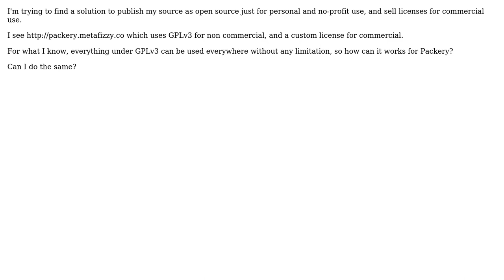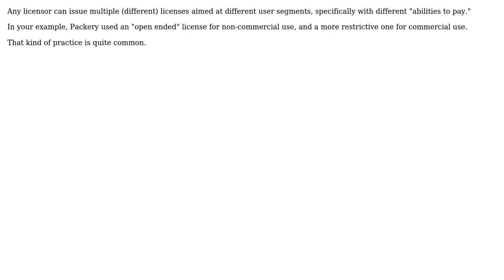Software Engineering: GPLv3 + commercial license on the same project? (2 Solutions!!)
Software Engineering: GPLv3 + commercial license on the same project?

With thanks & praise to God, and with thanks to the many people who have made this project possible! | Content (except music & images) licensed under CC BY-SA | Music | Images & others | With thanks to user Tom Au user Gabor Angyal user Fez Vrasta and the Stack Exchange Network Trademarks are property of their respective owners. You are responsible for your own actions.